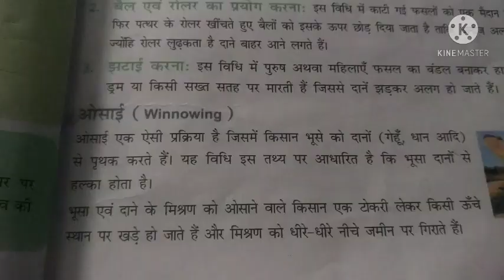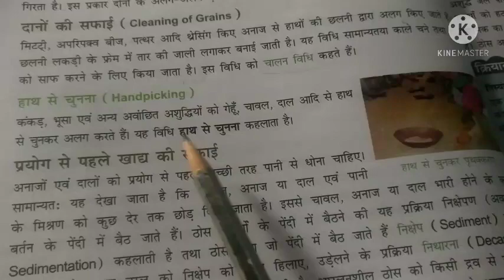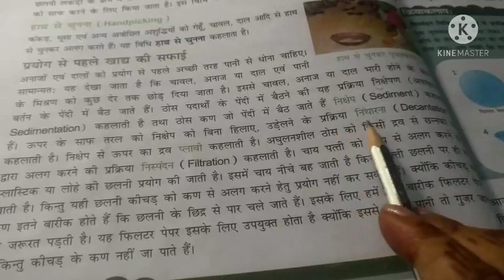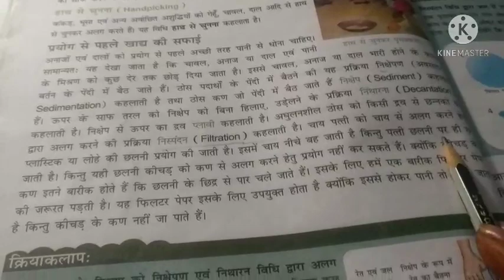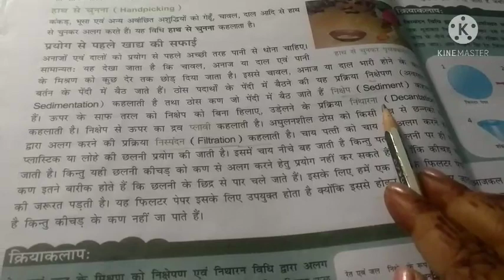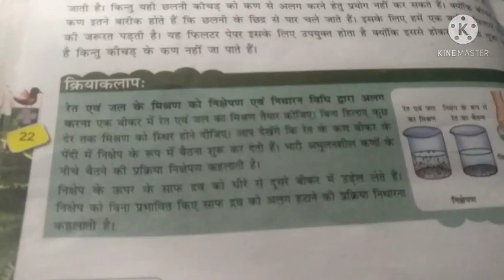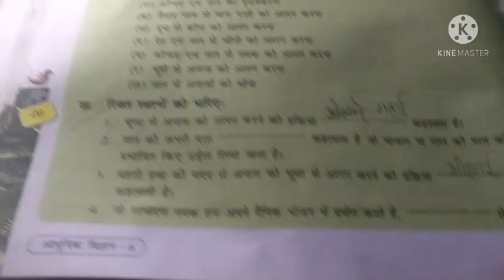science class -VI(HM), ch-3(Part-2 ), dt-03.05.2021